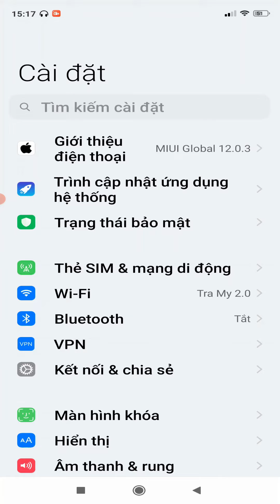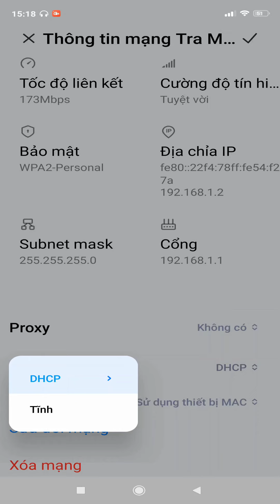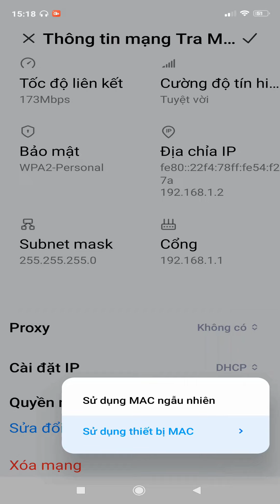Thủ Thuật Android | Thay Đổi Địa Chỉ MAC Trên Điện Thoại Android 10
" Mobile Game TV " Xin Chào Các Bạn !
Đối với địa chỉ MAC thì bạn có thể xem đây là một dạng giao diện mặc định duy nhất của một thiết bị bất kỳ. Dù rằng các địa chỉ IP đều được những nhà cung cấp Internet chỉ định riêng biệt, tuy nhiên MAC được gắn với một bộ chuyển đổi vật lý và được chỉ định bởi nhà sản xuất.
Trong video này tôi sẽ hướng dẫn cách thay đổi MAC ngẫu nhiên trên điện thoại android 10